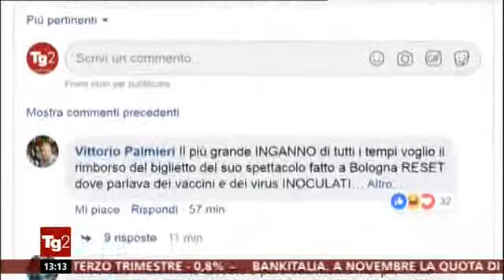gloss://VAX** Grillo inaspettatamente diventato ULTRA-PRO-VAX TG2 10 01 2019 - patto Burioni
vaccinismo VS antivaccinismo ? (Questo è il di-LEMMa
essere o non stare in uno dei due poli estremi del tri-LEMMa ?

In Medio stat Virtus è una SCIENTIFICA locuzione latina, il cui significato letterale in italiano è: «la virtù sta nel mezzo». La locuzione invita a ricercare l'equilibrio, che si pone sempre tra due estremi, pertanto al di fuori di ogni esagerazione.